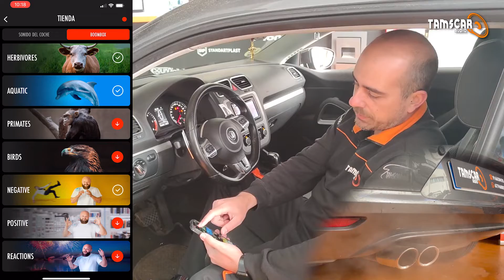Instalamos THOR EXHAUST ELECTRONIC en Volkswagen SIROCCO | Tamscar Audio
En este vídeo, os mostramos la instalación del nuevo producto que empezamos a comercializar. Se trata del Thor Exhaust Electronic. Si quieres instalarlo en tu vehículo, consúltanos.
Si tienes alguna duda contacta con nosotros sin compromiso. Nuestro WhatsApp es el 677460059.

SOMOS ESPECIALISTAS EN SONIDO - MULTIMEDIA - SEGURIDAD - POTENCIACIÓN - CARAVANING - TINTADO DE LUNAS - ENGANCHES - ACCESORIOS